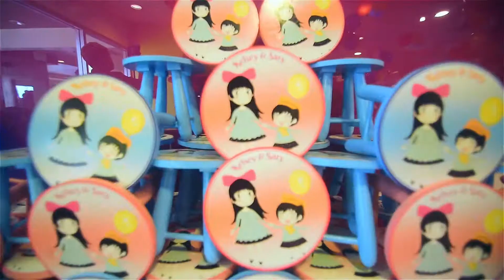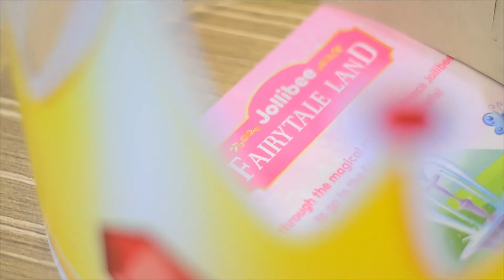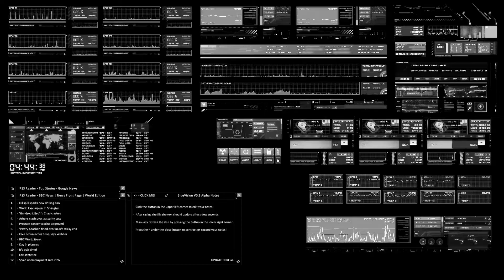Kelsey and Sary Jollibee Birthday Party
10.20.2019 video credit to Rio Jones Photography